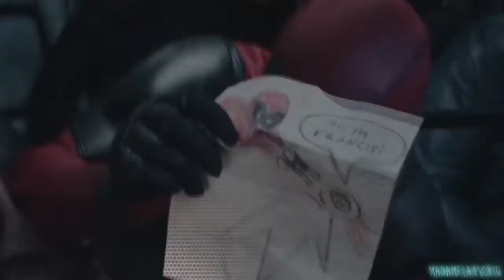Down with the Fallen [19th B'Day Collab]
WOW!! This turned out so much more wonderful than I could have hoped!! I'm so happy!! Thank you all for taking part for my Birthday Collab! It means a lot!!

So... I'm officially 19! Well on the 27th, it's gone midnight here.

Thank you all so much for this lovely gift! And extra thanks to RaikoElric for filling in so quickly for me!!

I hope you all enjoy this as much as me!! :D

Parts~
1- sirjeranreturns [Lockout]
2- RaikoElric [Sherlock]
3- xAquamarinex [Push]
4- 4verNami [Star Wars The Force Awakens]
5- sirjeranreturns [Constantine (NBC)]
6- CanadianTurtle [Supernatural]
7- 4verNami [Shadowhunters: The  Mortal Instruments]
8- MadamFlauschig [The Walking Dead]
9- thesongcontinues [Doctor Who]
10- LusiaRoses [Captain America]
11- xOnceEAgainx [Heroes]
12- sirjeranreturns [Mad Max Fury Road]
13- xsillymarelilyx [Jurassic World]
14- chrisx [Arrow]
15- 4verNami [Star Trek]
16- xsillymarelilyx [Agents of SHIELD]
17- chrisx [Suckerpunch]
18- xOnceEAgainx [Jessica Jones]
19- MadamFlausching [Until Dawn]
20- readerandwatcher [Thor The Dark World]
21- 4verNami [Firefly]
22- CanadianTurtle [Star Trek TOS]
23- MadamFlausching [Deadpool]

Song: Down with the Fallen
Artist: Starset